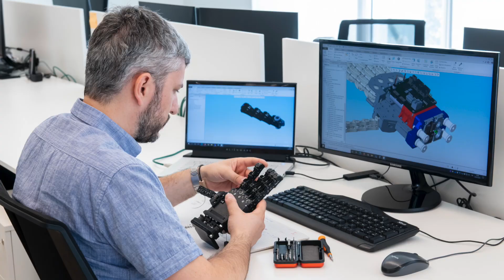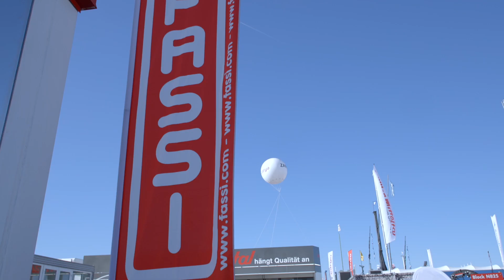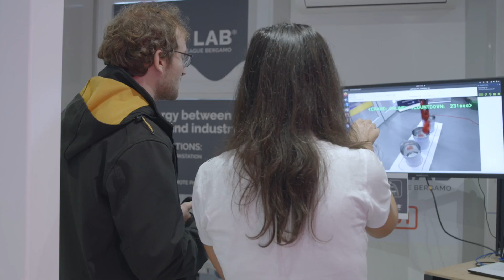Fassi presents remote teleoperation at Bauma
Innovation is a fundamental aspect for Fassi Gru, and the company has always paid special attention to research processes in order to constantly improve the performance, reliability and safety of its cranes. As well as having its own research centre (which recently relocated to Nembro), Fassi also takes part in external initiatives with the most important stakeholders in the field of research. One such example is the long-term collaboration with the Intellimech Consortium, which led to Fassi’s recent participation in JOiiNT Lab, a mechatronics and advanced robotics laboratory. A meeting point for the research and business sectors, JOiiNT Lab is an initiative set up by Intellimech and IIT with the aim of verticalising the advanced robotics knowledge of IIT and applying it in various practical contexts. Nine Champion companies collaborate with the laboratory, Fassi being one of them. JOiiNT Lab has identified a range of themes that have a potential impact on a significant range of applications in a variety of industrial sectors; for each theme, the Champion companies have provided real-life practical scenarios for the technologies studied by the laboratory. Fassi is participating in the Robot-avatar case study which aims to enable physical activities to be carried out remotely. The first results of the research were presented at the Bauma trade fair, where the company set up the remote and delocalised operation of a crane in Dalmine from Munich.